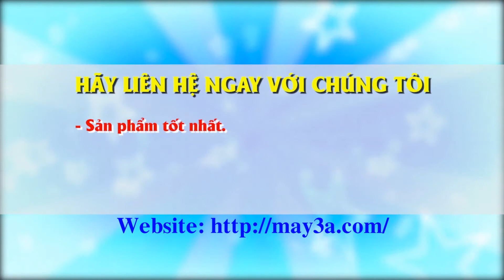Máy xay đá bào 3A | Máy bào đá tuyết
Máy xay đá tuyết 3A là sản phẩm do Công ty CPĐT Tuấn Tú phân phối toàn quốc. Máy có chức năng xay đá viên thành dạng đá tuyết, dùng để chế biến thức uống giải khát trong mùa hè.